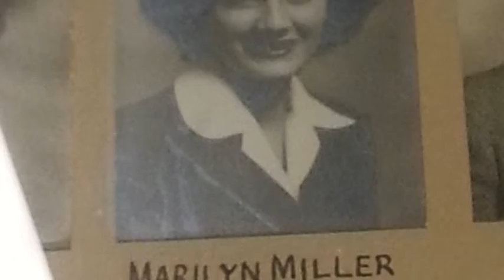The Mystery Of Marilyn Miller